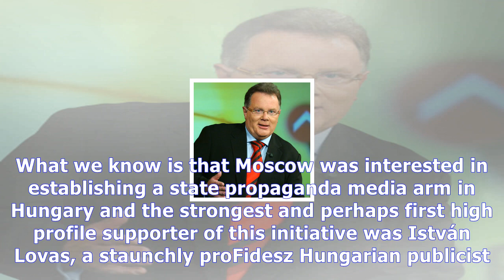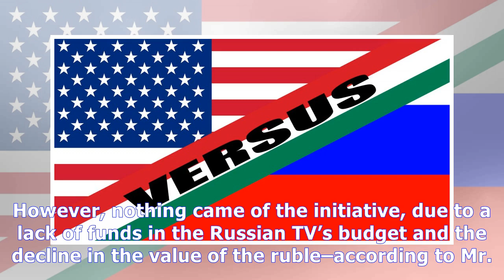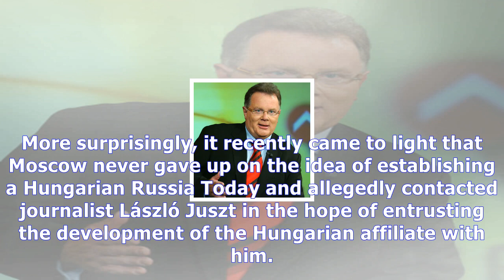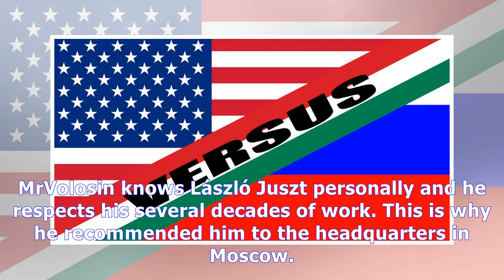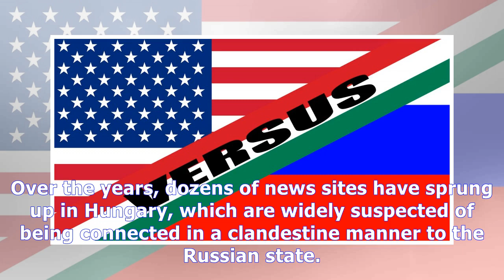Russia today and hungary News Today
Russia today and hungary
What we know is that Moscow was interested in establishing a state propaganda media arm in Hungary and the strongest and perhaps first high profile supporter of this initiative was István Lovas, a staunchly proFidesz Hungarian pub...